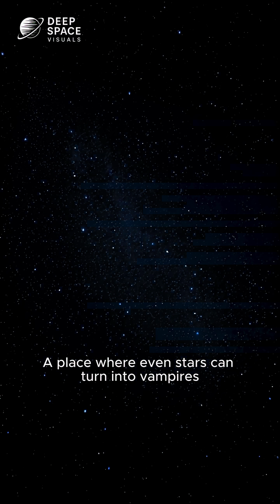This Star Eats Its Neighbor! Algol - the Most Terrifying Binary Star in the Sky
Algol is a real “vampire star.” Every 3 days its brightness drops as one star eclipses the other and pulls matter from its companion. Here’s what this cosmic drama actually looks like.